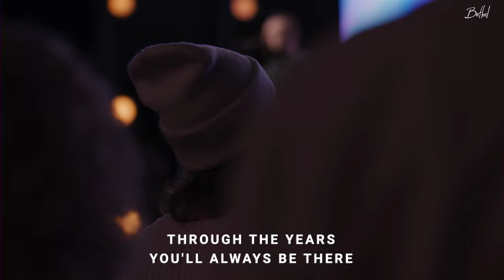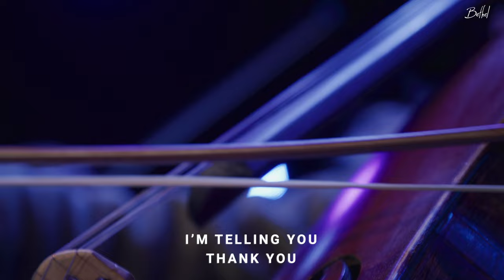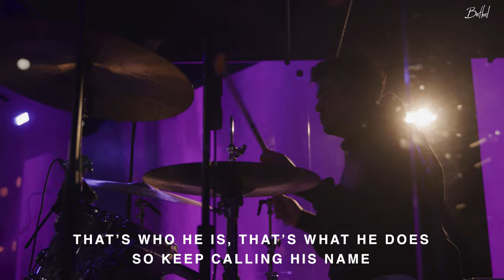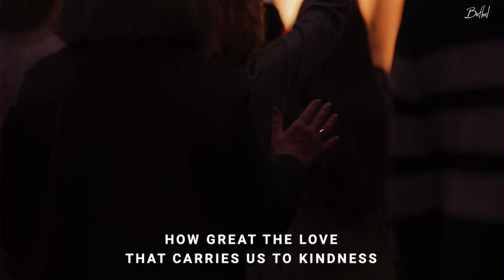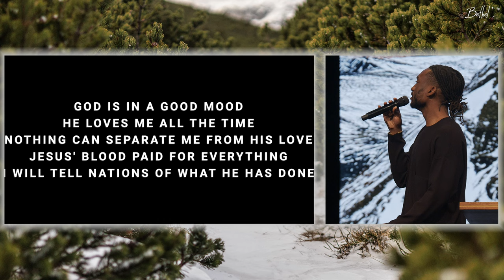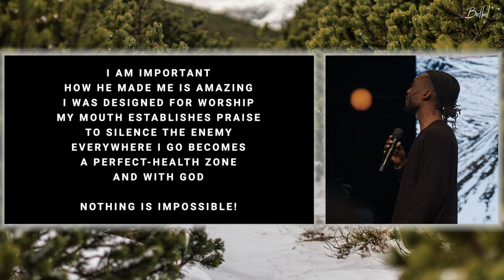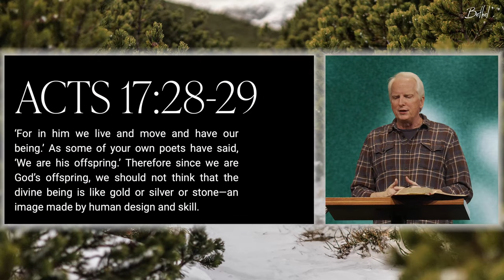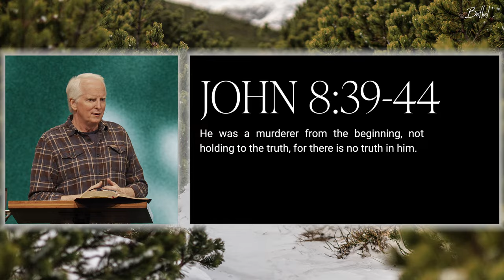Bethel Church Service | Dann Farrelly Sermon | Worship with Emmy Rose and Brady Voss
Thank you for joining us for Bethel’s Sunday church service. This morning we will be led in a time of worship with Emmy Rose and Brady Voss through songs, "Great is Your Faithfulness", "You and You Alone", "Here I Bow", and MORE! Later Dann Farrelly preaches.

Service from January 21, 2024.